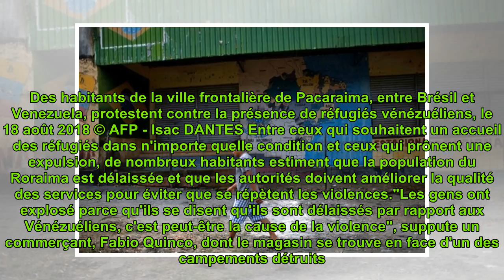Réfugiés du Venezuela au Brésil: Pacaraima, un baril de poudre